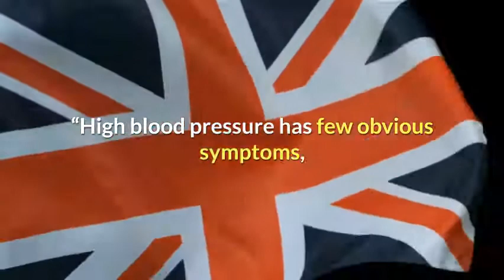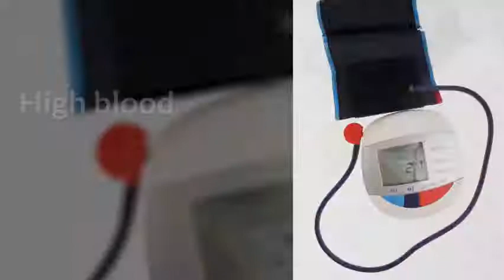High blood pressure symptoms